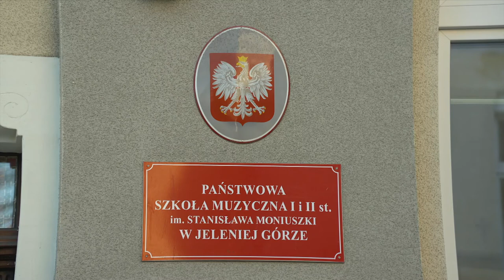Fagot PSM Jelenia Góra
Fagot – instrument dęty drewniany z grupy aerofonów stroikowych z podwójnym stroikiem. Długa tuba instrumentu sprawia, że dość łatwo jest na nim grać